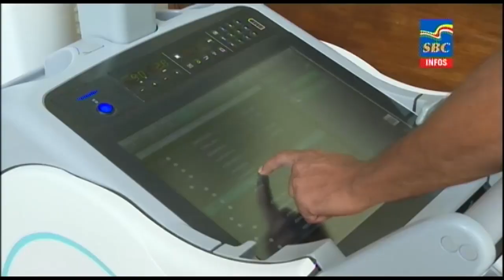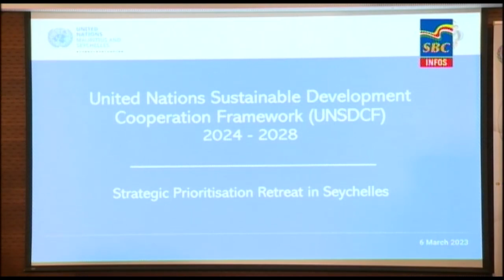6 p.m News 09-03-2023